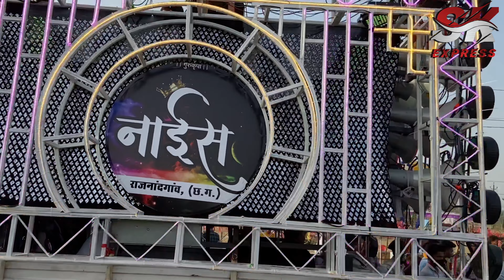नाइस धुमाल ग्रुप राजनांदगांव qawwali रुतबा वलियों में निराला ताजुद्दीन का || संदल राजनांदगांव ||2022